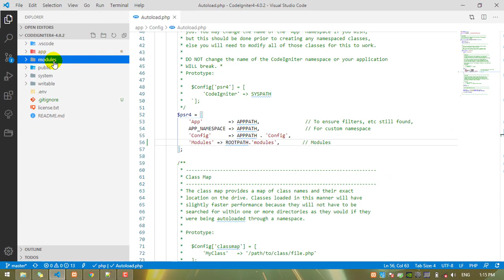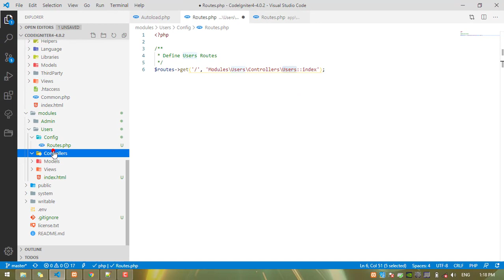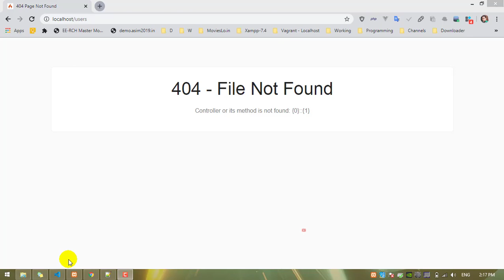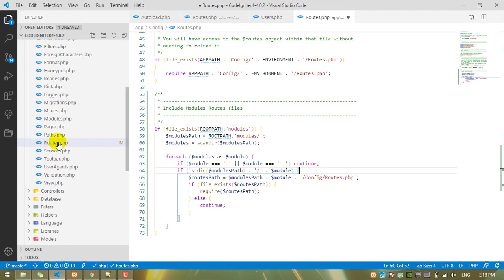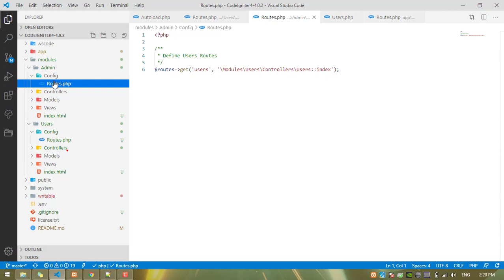#3 CodeIgniter 4 Beginner Tutorial - Module Base CodeIgniter 4 Project (HMVC) [SUBTITLES]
Part #3 - CodeIgniter 4 Beginner Tutorial - Module Base CodeIgniter 4 Project (HMVC) (English - Hindi Subtitles)

✎ How to install CodeIgniter 4
✎ How to install CodeIgniter 4 in Xampp
✎ How to install CodeIgniter 4 on windows server
✎ How to set up a virtual host in CodeIgniter 4
✎ CodeIgniter 4 tutorial for beginners step by step
✎ Set Base URL in CodeIgniter 4
✎ Show all ENVIRONMENT variables
✎ Manage Home Controller and Routes File
✎ Setup CodeIgniter 4 .htaccess file
✎ Set Timezone in CodeIgniter 4
✎ How to enable and disable Debug Toolbar in CodeIgniter 4
✎ Module Base CodeIgniter 4 Project (HMVC)

1 Like = More Motivation!

php,
c tech hindi,
codeigniter,
codeigniter 4,
codeigniter 4 tutorial,
codeigniter 4 install,